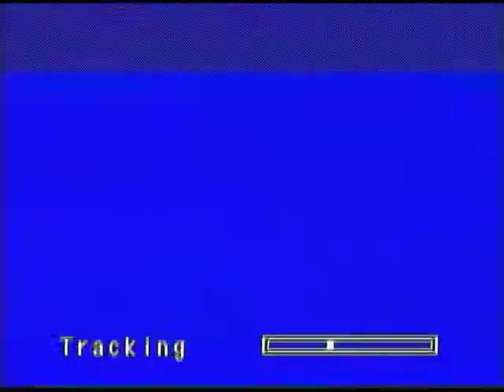Volunteer Appreciation 2003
Pastor Jimmie Rivera
City Limits Assembly of God
302 Ridge Ave.